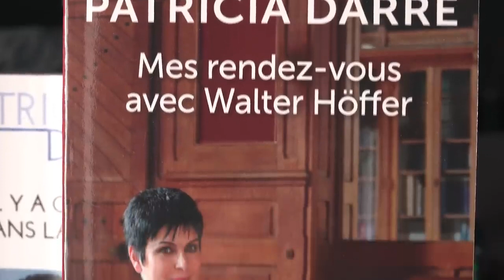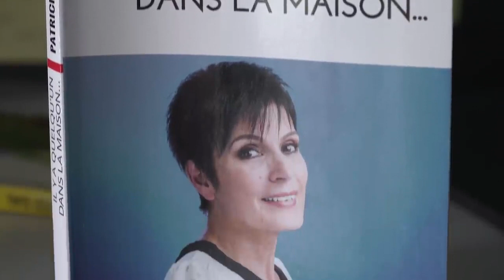Elle parle aux morts depuis 25 ans rencontre avec Patricia Darré: Le Grand JD